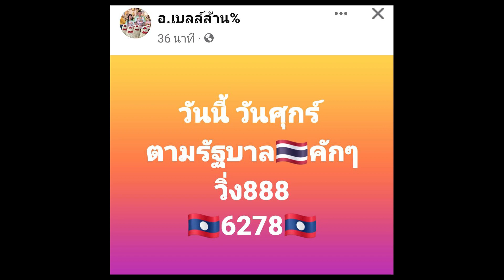เลขชุดลาว 🇱🇦 อ.เบลล์ 1/9/66 ลาวพัฒนา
เป็นเพียงแค่แนวทางนะคะ